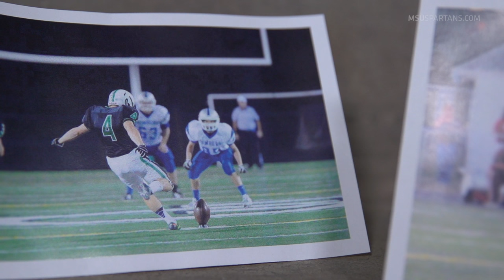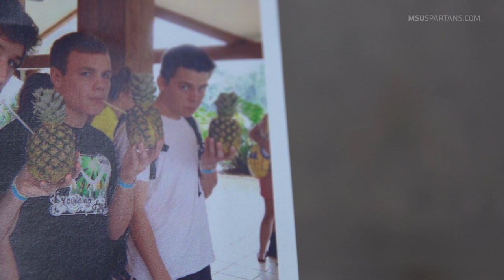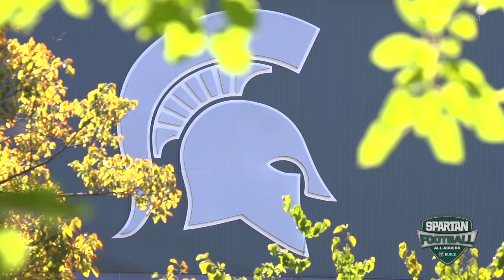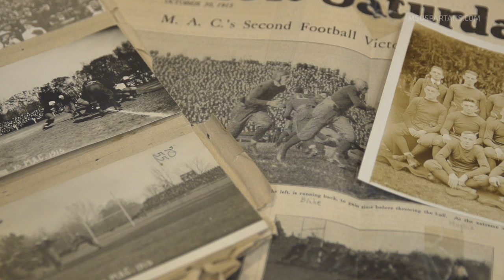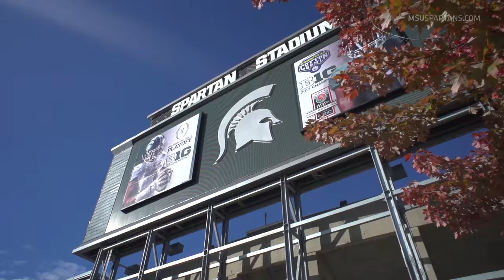Spartan Football All-Access '16: "Moments"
This episode features Senior Kicker, Michael Geiger and highlights the 101st Homecoming celebration in East Lansing.